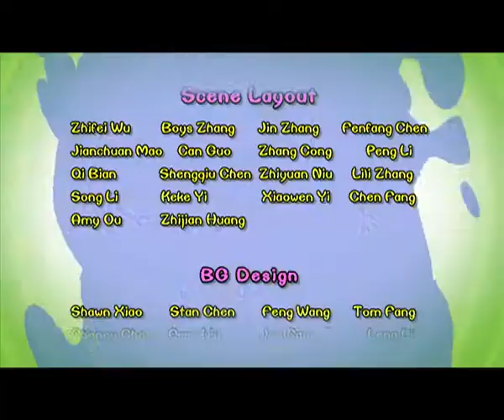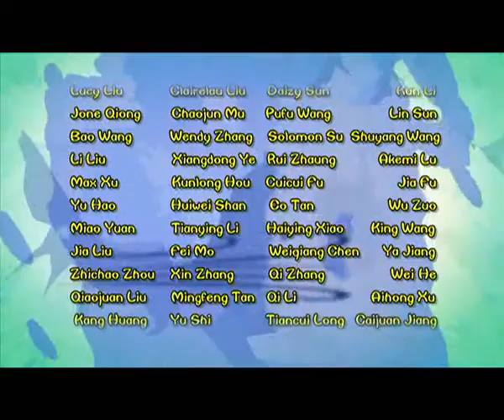Cartoon | Chicken Stew | English | 274 | A Four-leaf Clover